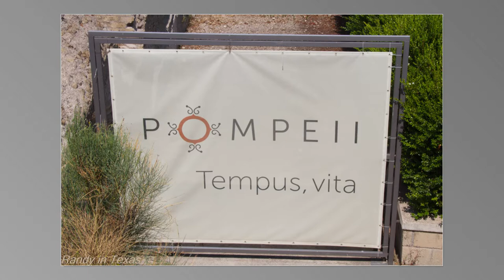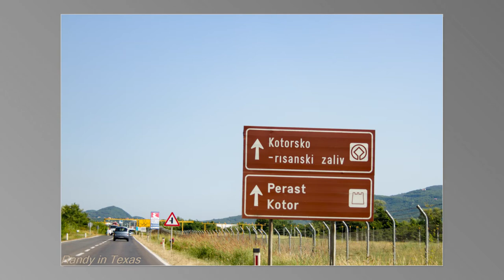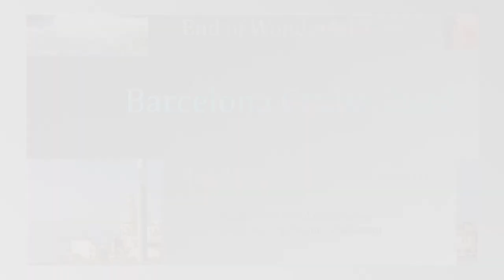2017 Barcelona Cruise Production no music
Brief (36  minutes) of samples from my photographs and video clips taken during our 13 day Mediterranean cruise with my daughter and grandson in late June. A music version with some spelling corrections will follow this.